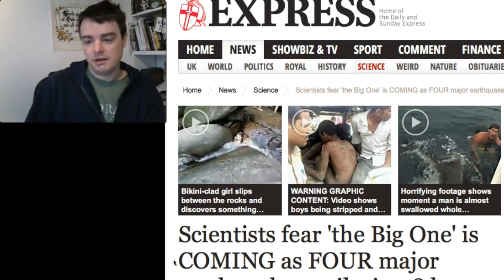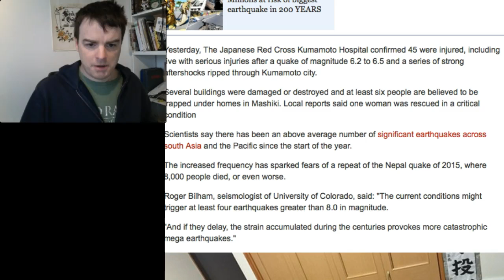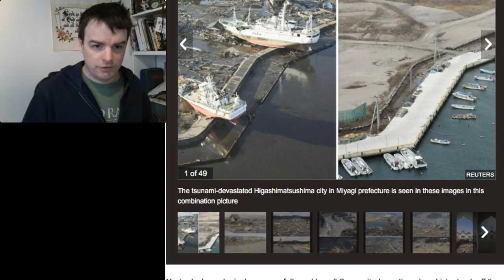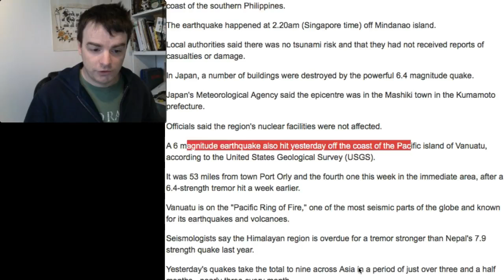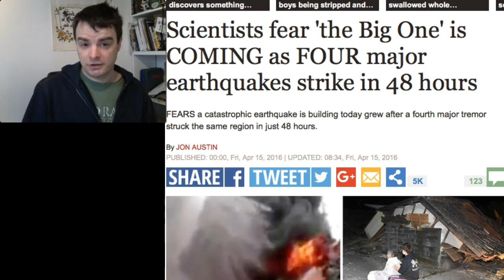Earthquakes in Divers places and the BIG one expected by Scientists in Japan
After 4 large earthquakes in 48 hours, scientists in Japan think this may be the lead up to the BIG one occurring.